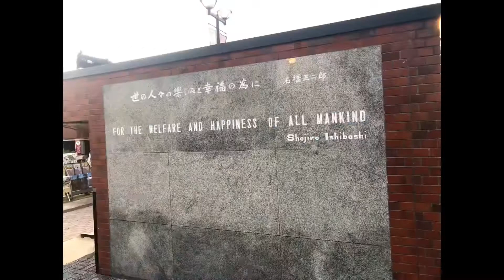Ishibashi Cultural Center , Kurume city, Japan.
Assalamualaikum everybody. Thank you so much for being with me. In this video, I have tried to share the parking area of the Ishibashi cultural center. you can search on google for more information about this place. Halal food:Kura sushi:this is the chain Japanese sushi restaurant where you can enjoy the tempura and sashimi or udon.in the sushi rice they may mix alcohol,so please make sure by asking them . Everest:(Nepali Indian restaurant):there meat is halal. They purchase halal meats from Tokyo.you can enjoy your lunch or dinner there. The price is reasonable.